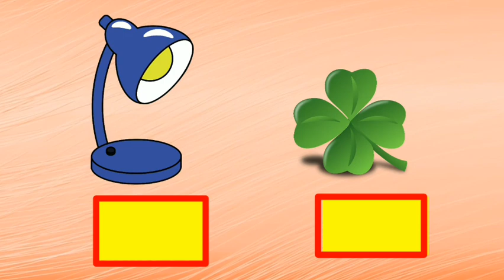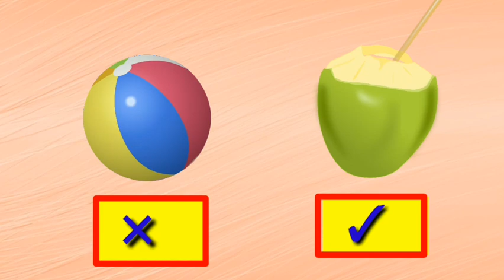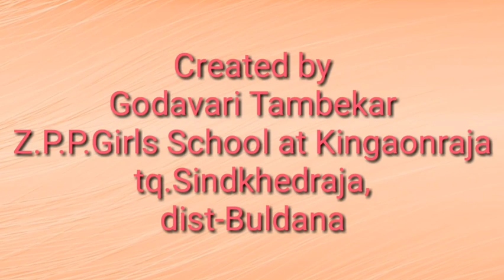Heavy light।जड हलका।jd halka।